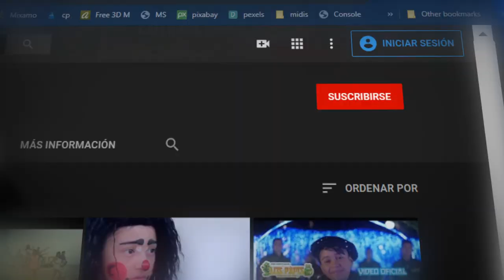JINGLE BELLS CUMBIA LOS MARCAMS FELIZ NAVIDAD